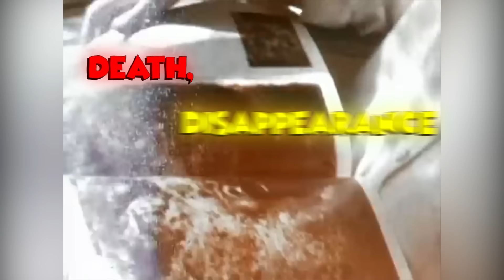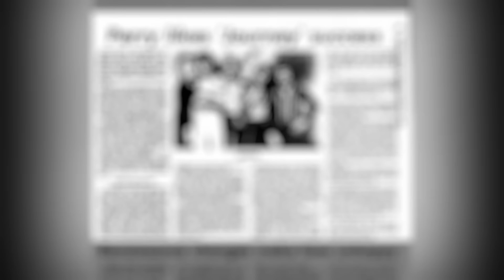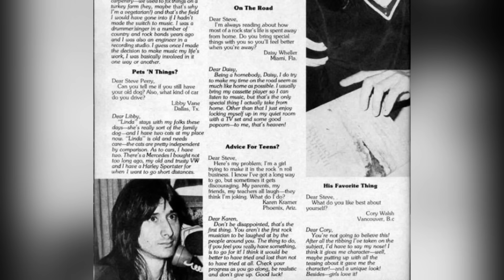The Tragic Reason STEVE PERRY Quit Music (2024)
“Don’t Stop Believing” is a bigger part of weddings worldwide than the annoying mother-in-law. It also ruined Steve Perry’s life.

With Journey, Steve became a legend by merging the power of hard rock with the tenderness of soul. Bon Jovi called him “the Voice”– a simple name, but one that fits him well. With Journey, he conquered the world– And then he disappeared from the face of the Earth.

The Tragic Reason STEVE PERRY Quit Music